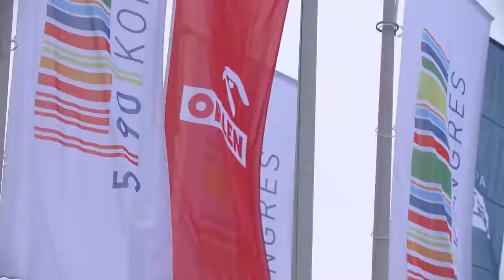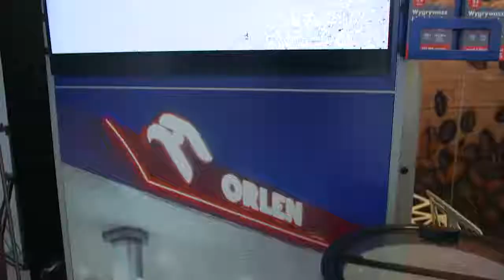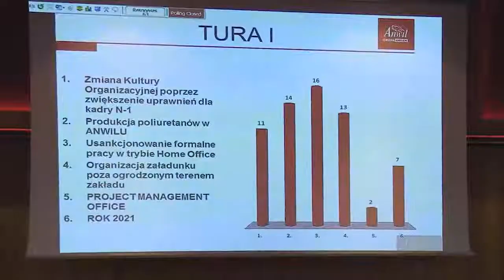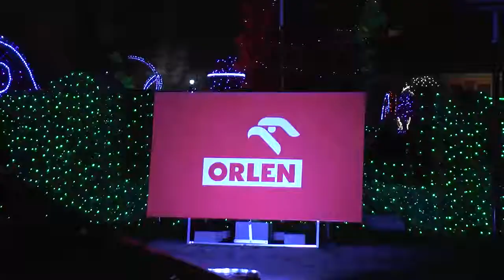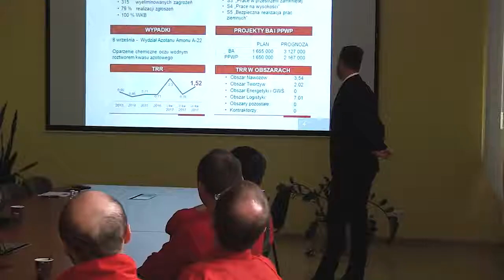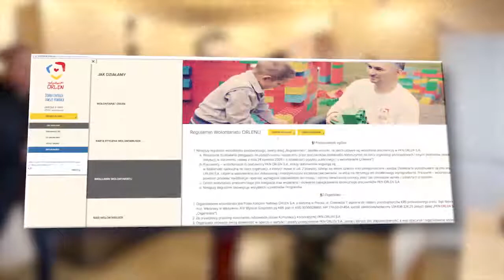Studio Grupa ORLEN 134